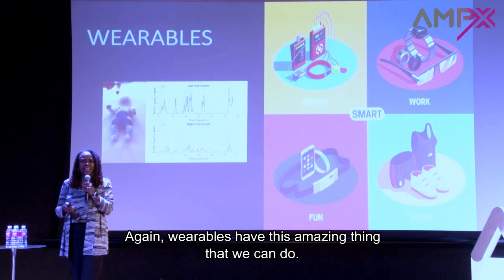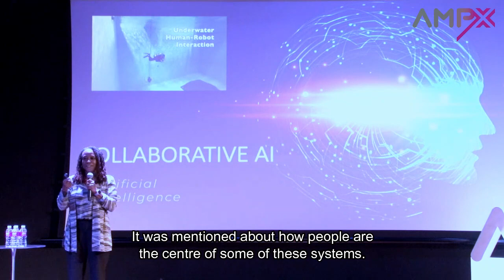Making AI Smarter and Why We Should | Robotics with Dr Ayanna Howard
“There's so much data that's out there, but we're also able to take this information, and come up with useful trends and predictions,” says Dr Ayanna Howard. In this OOTB (Out of the Box) 2019 special, she shares what excites her about the future of AI and how to make it smarter for our use.

The AMPx Video Series is a series of videos for professionals, by professionals. It provides access to knowledge sharing by some of the most inspiring experts with first-hand insights into the work that they do. Broaden your perspectives of different industries. Engage in a community of empowered professionals.